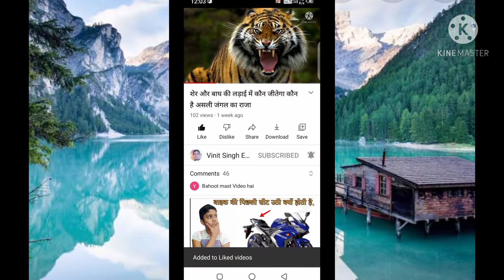ब्रह्माण्ड में कितने galaxy है ??